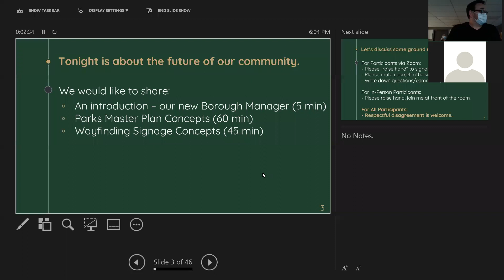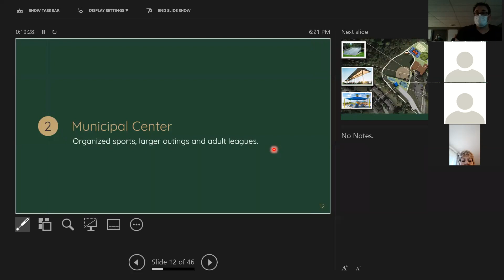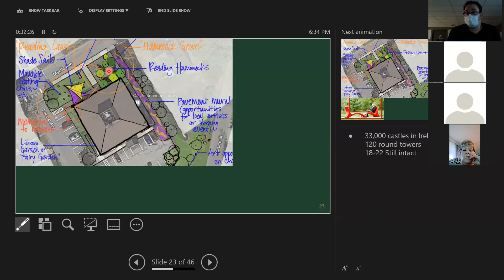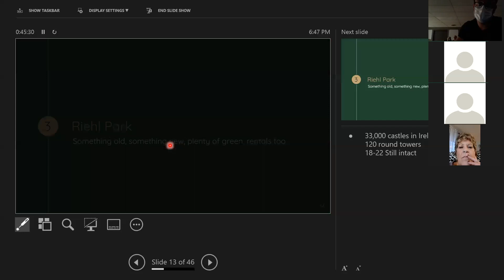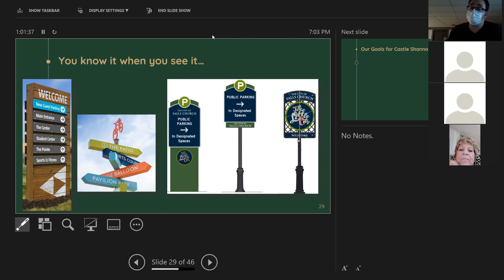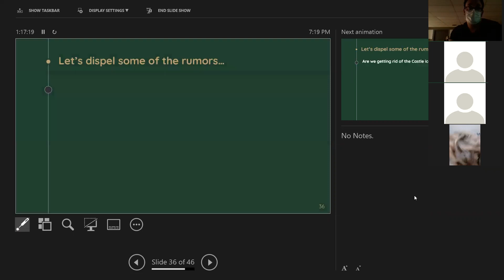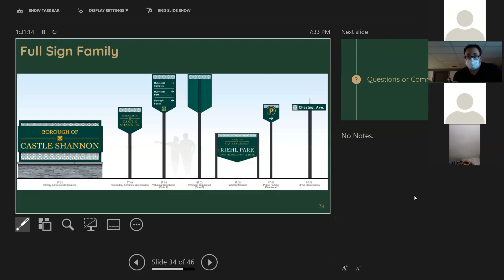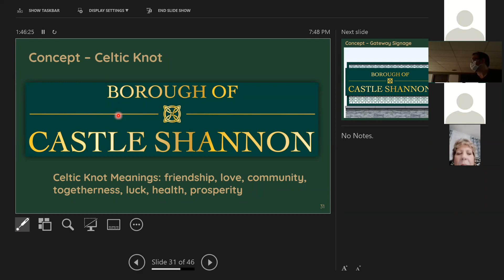Parks Master Plan and Wayfinding Signage - Community Conversation 10/20/21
Opening
2:20 – New Borough Manager Introduction
3:33 – Intro to Parks Master Plan

6:31 – Design Concepts for Hamilton Park
17:20 – Design Concepts for Municipal Park
21:12 – Design Concepts for Riehl Park
24:17 – Design Concepts for Chestnut Parklet
25:37 – Design Concepts for Prospect Park
27:11 – Design Concepts for O’Brien Field
29:10 – Design Concepts for Castle Shannon Library
33:09 – How Would the Borough Pay for This?
34:17 - Community Questions and Comments on Park Concepts
57:26 – Wayfinding System Introduction
1:02:37 - Wayfinding Concepts
1:06:51 - Community Questions and Comments on Wayfinding Concepts